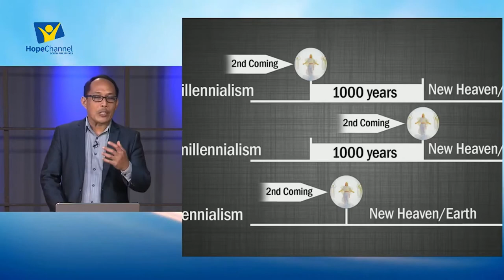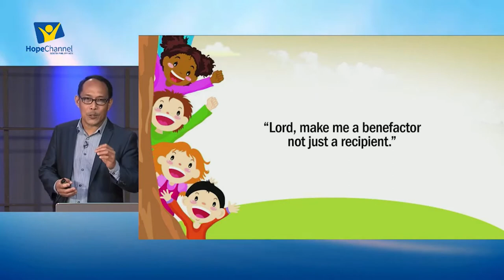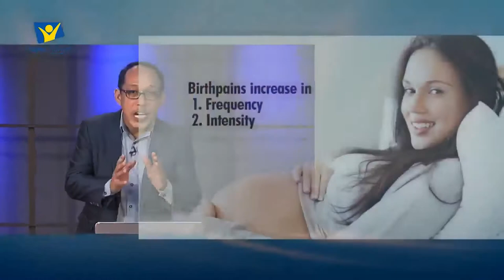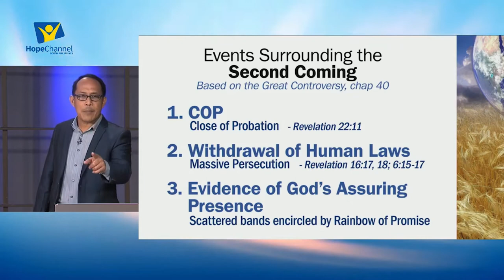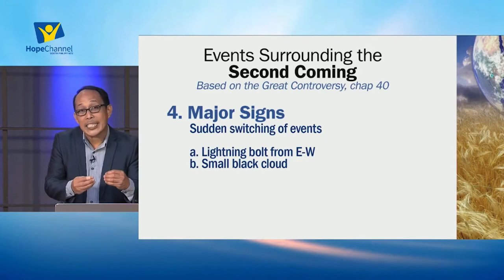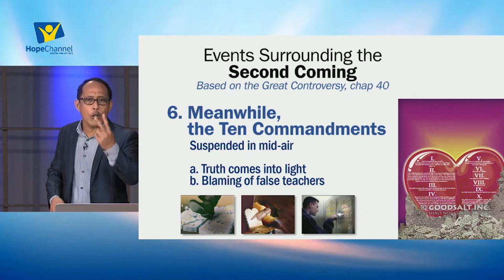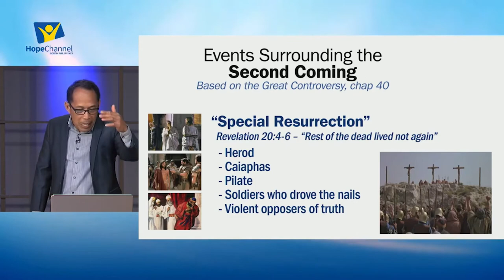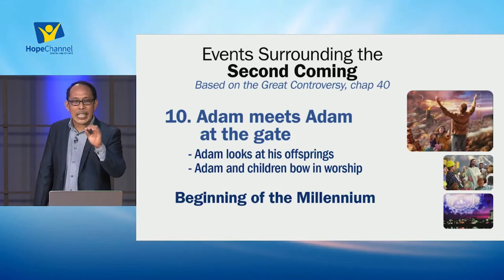ENDLESS TRUTH - Sabbath Worship - with Pastor Heshbon Buscato